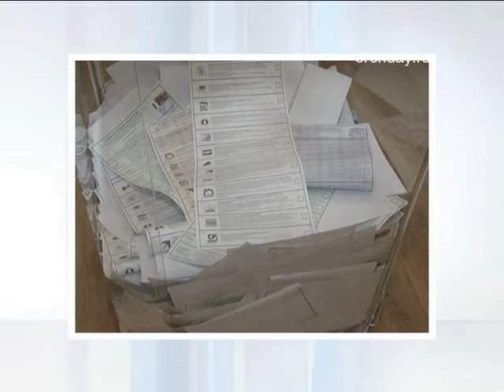Программа «Диалог» дата эфира 24.09.2016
18 сентября в России произошло главное политическое событие, которое определит траекторию движения нашей страны на ближайшие годы.
Почему в условиях экономического кризиса и роста социальной напряженности народ продолжает поддерживать действующую власть? С чем связано падение интереса к выборам и самая низкая явка за всю историю выборов в Госдуму? Почему провалились партии демократической оппозиции?